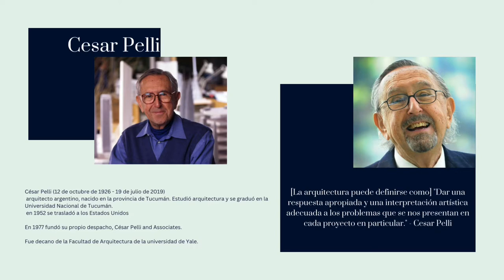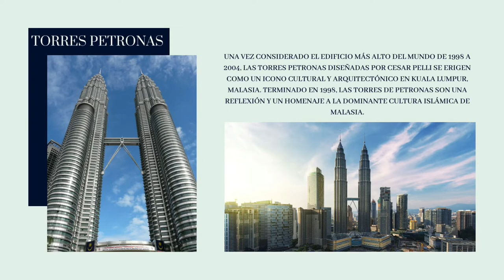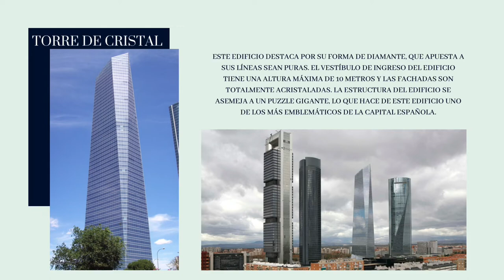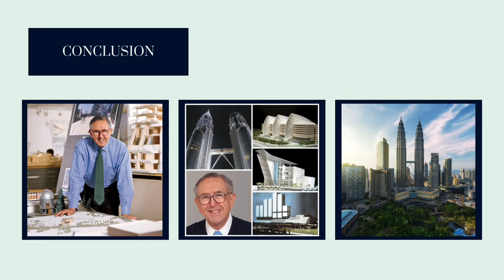Cesar Pelli y su historia